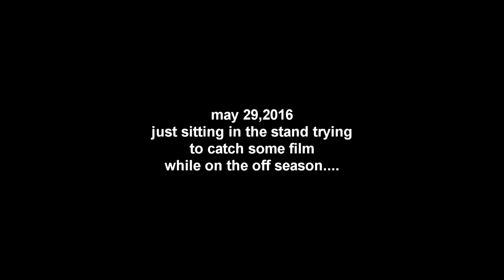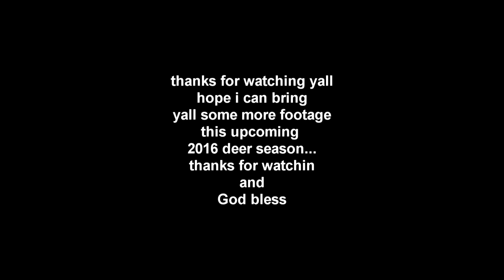filming deer in the off season....South Carolina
after putting my cameras out for a week over at my new place, I went to check them that coming weekend. well Saturday when I looked at that cameras I seen pics of so many deer coming to the corn pile. well I decided to sit the next day and just see if I was bless enough to get them coming to the corn pile and id have to say I got some film.